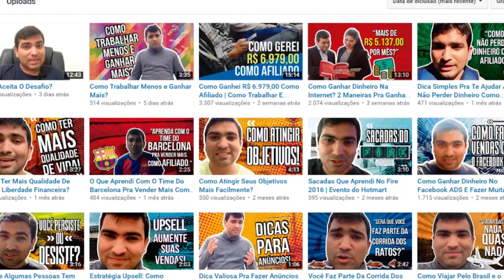Como Vender Infoprodutos (Produtos Digitais) Na Internet Seja Como Afiliado ou Infoprodutor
💰 Mini curso gratuito "Como ganhar até 3 mil reais por mês como afiliado"

Existem muitas maneiras de se trabalhar pela internet e uma delas é vendendo infoprodutos (produtos digitais), mas talvez você não saiba como vender ou tenha dificuldade em fazer vendas.

Nesse vídeo, dou dicas práticas e valiosas sobre como conseguir fazer vendas de infoprodutos (ebooks, vídeo-aulas, etc.) na internet.